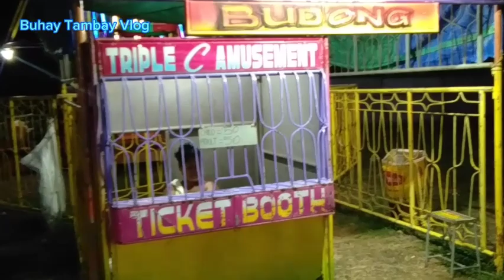Night Life sa Bayan ng Palanas sa Masbate...tara at samahan nyo ako😍😍😍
this content is suitable to all viewers that who enjoy the night life of peryahan..